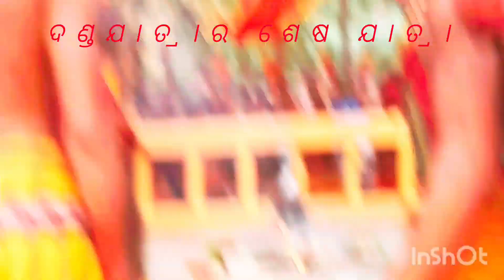ଦଣ୍ଡଯାତ୍ରାର ଶେଷଯାତ୍ରା ମେରୁଯାତ୍ରା 🚩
ମେରୁଯାତ୍ରା ï